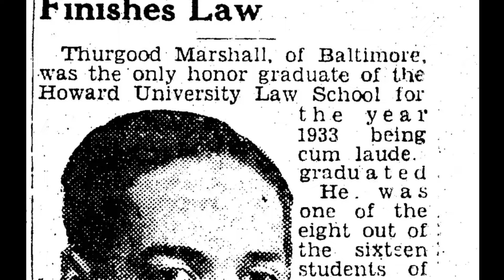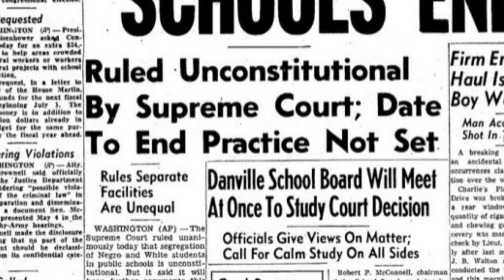30th August 1967: Thurgood Marshall becomes the first African American Justice of the Supreme Court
Thurgood Marshall was born on July 2, 1908, in Baltimore, Maryland. He graduated from Lincoln University in Pennsylvania and later from Howard University School of Law. Here he was mentored by prominent civil rights lawyer Charles Hamilton Houston, who played a crucial role in shaping Marshall’s legal philosophy.

Marshall went on to have an illustrious legal career, most notably as the chief counsel for the NAACP. In this role, he argued several landmark cases before the Supreme Court, including Brown v. Board of Education in 1954. This case led to the Court’s unanimous decision to declare state laws establishing separate public schools for black and white students unconstitutional, marking a pivotal moment in the fight against racial segregation in the United States.

In 1961, President John F. Kennedy appointed Marshall to the United States Court of Appeals for the Second Circuit. He served in this position until 1965, when President Lyndon B. Johnson appointed him as the first African American Solicitor General of the United States. As Solicitor General, Marshall won 14 of the 19 cases he argued before the Supreme Court, further cementing his reputation as an outstanding lawyer and advocate for civil rights.

President Johnson nominated Marshall to the Supreme Court on June 13, 1967, to replace Justice Tom C. Clark, who was retiring. Despite facing opposition from some Southern senators, Marshall's nomination was confirmed by the Senate with a vote of 69 to 11 on August 30, 1967. This marked the first time an African American had sat on the Supreme Court of the United States, and he served until his retirement in 1991.